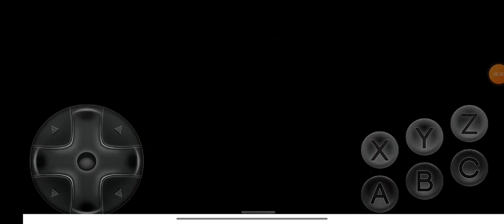Ultimate Mortal Kombat Trilogy Kung Lao MK3 vs Scorpion UMK3 Very Hard